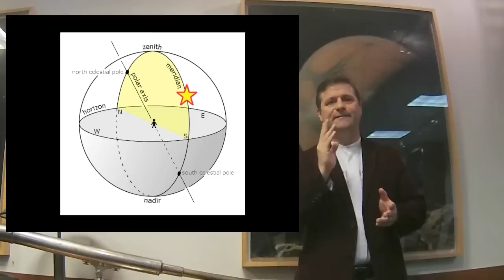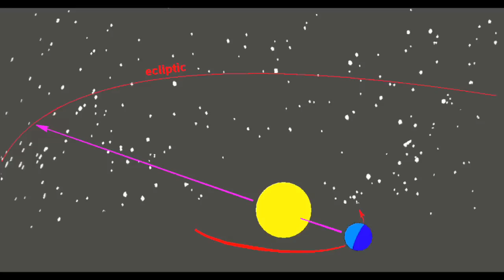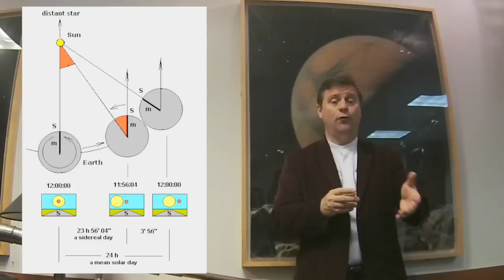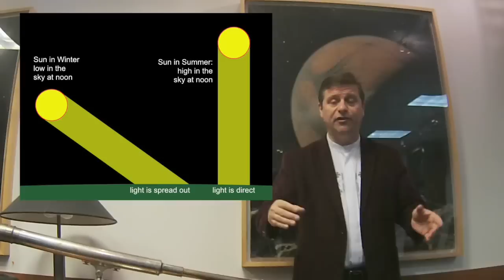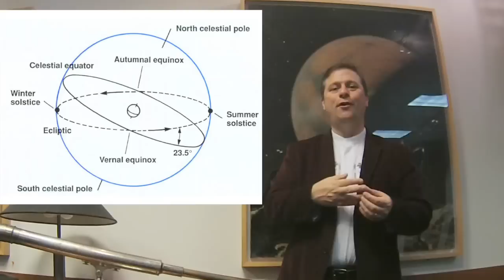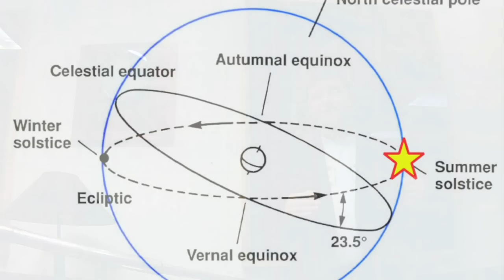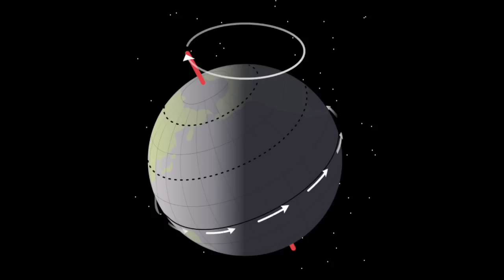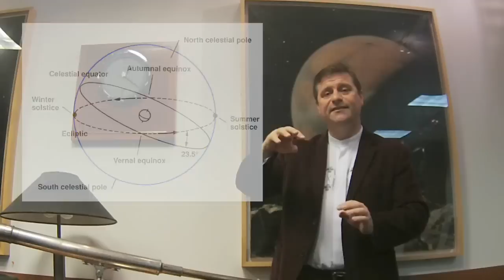What Causes the Seasons?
Wherein we discuss the motions of the Earth, and the reason for the seasons.

1: Science and the Universe

2: Observing the Sky: The Birth of Astronomy

4: Earth, Moon, and Sky

This is part of Module 1 of 14 which details an entire online introductory college course.  This video series was used at William Paterson University and CUNY Hunter in online classes as well as to supplement course material.  In the first lecture, I talk about how we navigate our way around the sky.  I talk about the constellations and coordinate systems of the sky.  In the second lecture, I decide to practice more so you can learn about the Celestial Sphere, equatorial coordinates, and where stars rise and set.  Next, I discuss the motions of the Earth, and reason for the seasons.  Following this, I discuss the motions of the Moon, and reason for the phases and eclipses.  This leads us to discuss the nature of distance in astronomy, and its measurement with parallax.  Once you know distances, we can chat about how we know the size of the Earth, and how that can be used to determine the distance to the Sun, given that Venus does a transit across the Sun.  There's more to do, so I continues my discussion of the nature of distances and sizes in astronomy, and its measurement just positions in the sky.  Wherein we chat about how we know the relative sizes and distances of the Sun and Moon to the Earth.  Finally, I go back in time to discuss the Aristotle's arguments for a stationary Earth, and the construction of Ptolemy's Geocentric Model that ruled the roost for almost 2000 years, until it was dethroned in 1610.